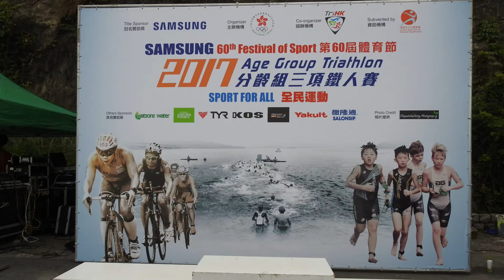Nick Yip 2017-5-7 Samsung第60屆體育節2017分齡組三項鐵人賽